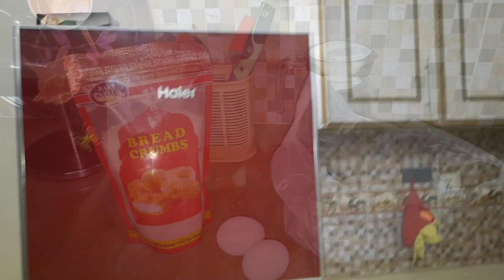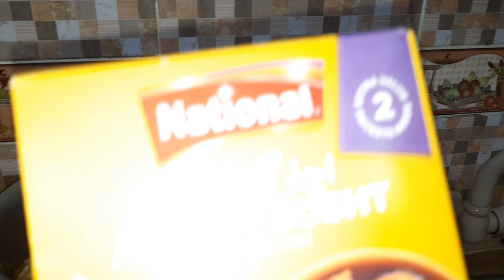Husband Ki Recipe Ne Dil Jeet Lia | 😃 @shehlaashairvlogs9959